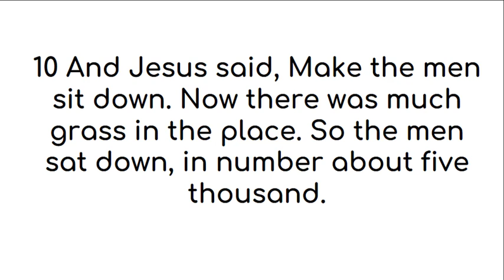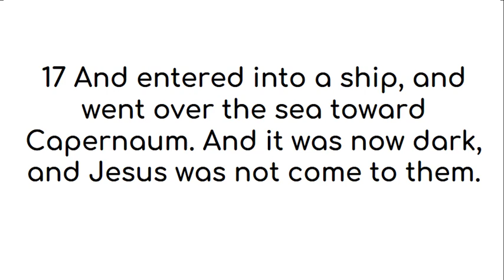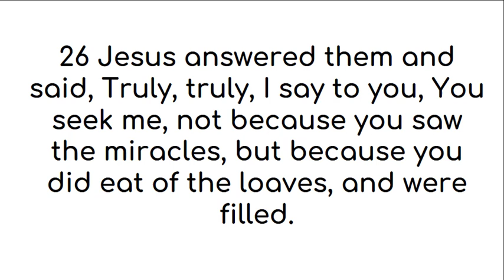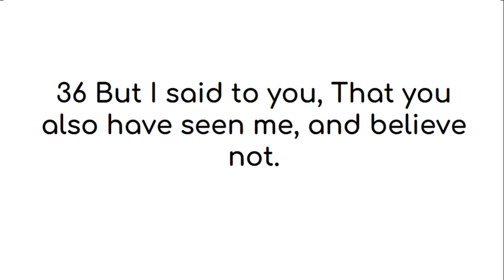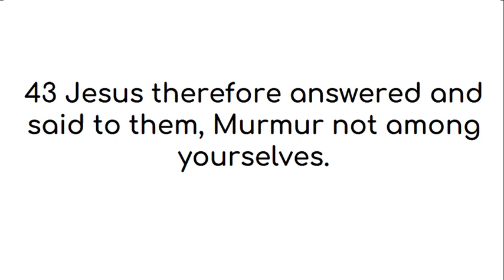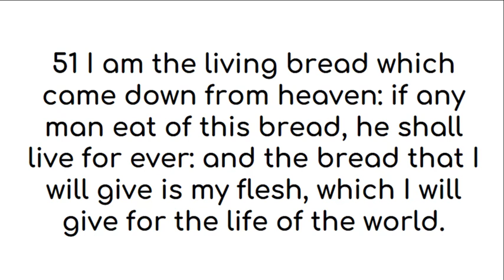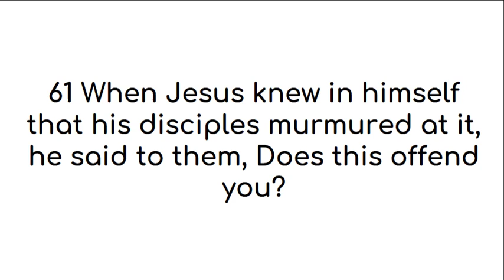John 6 American King James Version (US English)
All praise and glory and honor to God who inspired various authors through the Holy Spirit to reveal Himself to seek and find us who were lost. This video of John 6 American King James Version is made with deepest gratitude and admiration for the person(s) who gave this version of the word of God, the American King James Version, to the public domain. We find this version easy to read and the audio and text videos help with easy read and memorization through repetition.